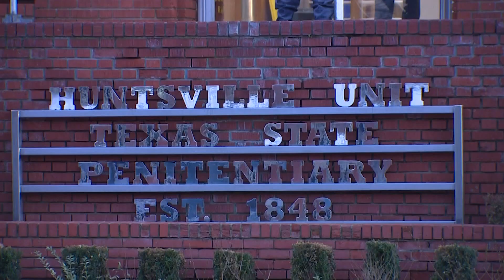Robert Fratta's accomplices remain on death row after his execution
There were two other men convicted in the 1994 murder of Farah Fratta. Howard Guidry and Joseph Prystash both remain on death row.